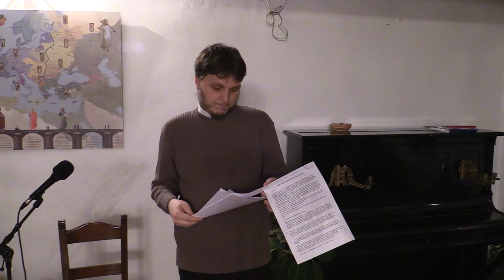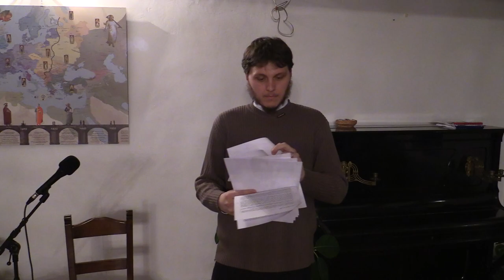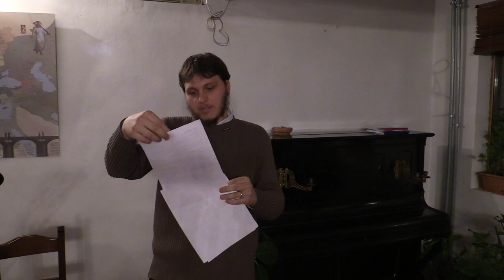(2) Claudiu Bălan despre "Viața duhovnicească în temnițele comuniste" (2015.03.07)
Follow-up: Conferință - pr. Nicolae Bordașiu, biserica "Sfântul Silvestru" - "Viața duhovnicească în temnițele comuniste" (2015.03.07, Biserica "Sfântul Chiril și Metodiu")

Sâmbătă seară, 7 martie 2015, ora 18.00, a avut loc în campusul Agronomie din București, la Biserica "Sfântul Chiril și Metodiu", o conferință deosebită, cu tema: "Viața duhovnicească în temnițele comuniste", ținută de părintele Nicolae Bordașiu de la Biserica "Sfântul Silvestru" din București, fost deținut politic.
Părintele Bordașiu a fost întemnițat ca deținut politic 9 ani în închisorile de la Timișoarea, Oradea, Jilava și Aiud și înainte a stat 7 ani fugar, fiind condamnat la 20 de ani în lipsă. Părintele are astăzi aproape 91 de ani și a cunoscut în viața sa marile personalități ale Ortodoxiei românești din țară și diaspora, printre care amintim pe Pr. Arsenie Boca, Pr. Dumitru Stăniloae, IPS Antonie Plămădeală, Pr. Roman Braga, Pr. Gala Galaction, Pr. Ioan G. Coman, Pr. Daniil Sandu Tudor, Pr. Andrei Scrima, Pr. Felix Dubneac și mulți alți titani ai ortodoxiei românești. Părintele a făcut parte și din mișcarea Rugul Aprins de la Mănăstirea Antim din București.

”Istoria este un testament lăsat de strămoși strănepoților spre tâlcuire vremii de față și povățuire în viitor”!

Vorbitori: pr. Nicolae Bordasiu (biserica Sf. Silvestru, si Claudiu Balan (Ortodoxia tinerilor,

Mai jos, foto + video + materiale text citite + înregistrarea audio a conferinței.